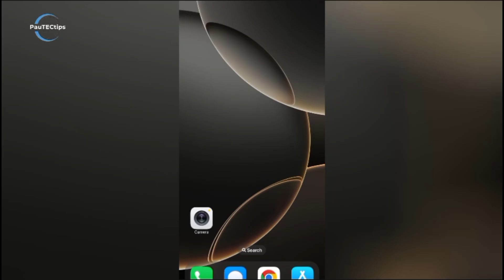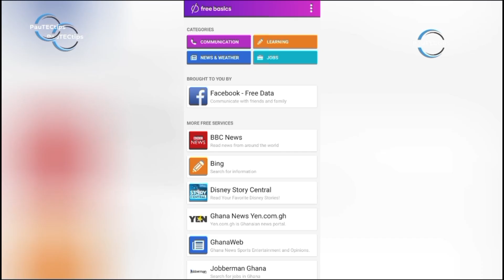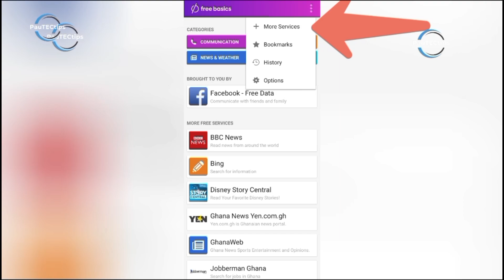How To Browse The Internet Free Without Mobile Data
Can you really browse the internet without data or WiFi? 🤔 In this video, PauTECtips shows you real working methods to browse offline and access the web without an active internet connection.

Discover:
✅ How to save websites for offline browsing on Chrome and other browsers
✅ Using cached pages & the Wayback Machine to view sites without data
✅ Best offline browsing apps (Pocket, Offline Browser, Kiwi, etc.)
✅ Zero-rated apps that let you browse for free (Facebook Free Basics, BBC News, and more)
✅ The truth about browsing without internet in 2025